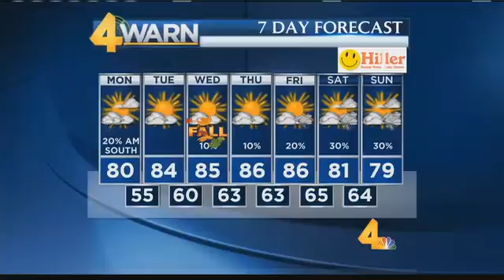21September2015 Weathercast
September 21, 2015 weathercast from Channel 4 News Today